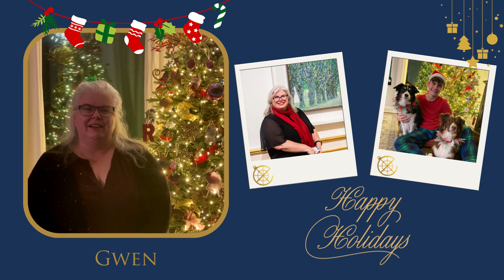Exeter International Holiday Greetings 2022